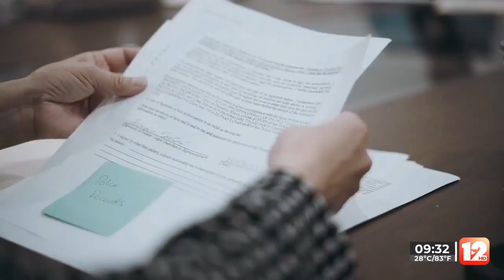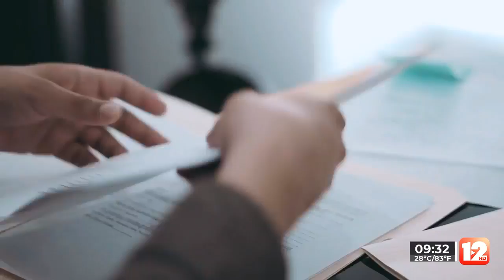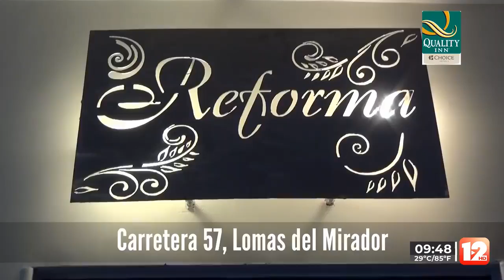ABRAZANDO LA VIDA │28 JULIO DEL 2022